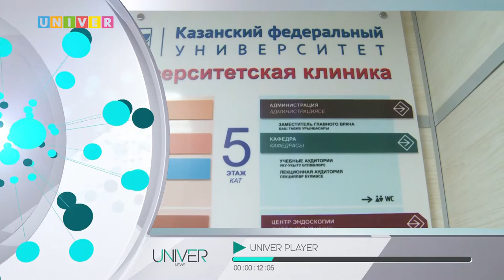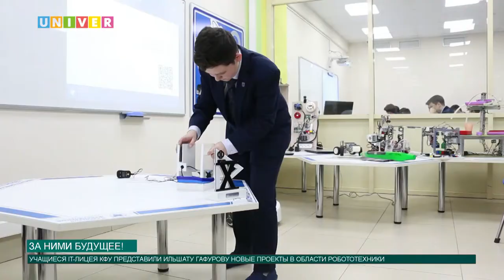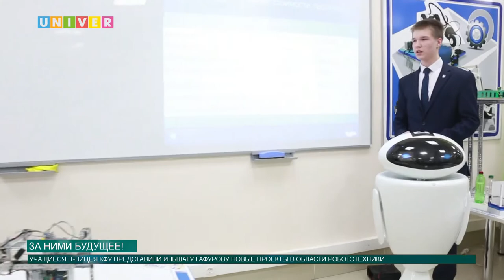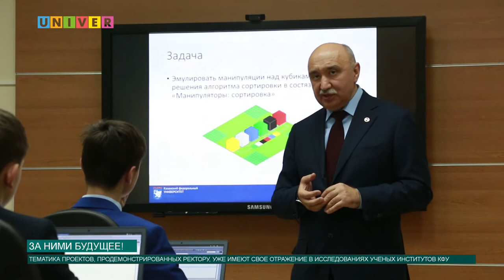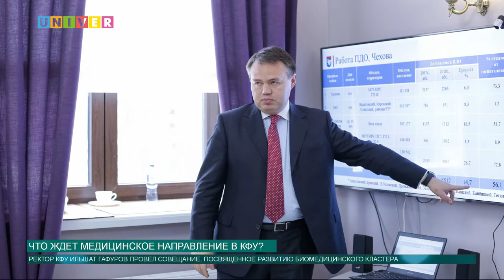Новости КФУ от 30.01.2019